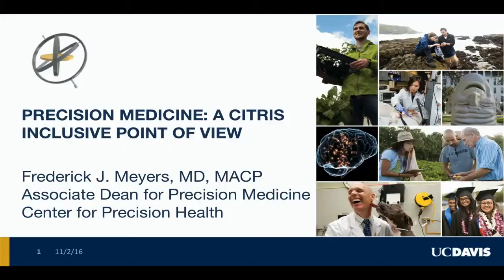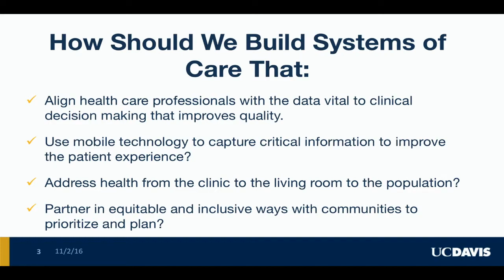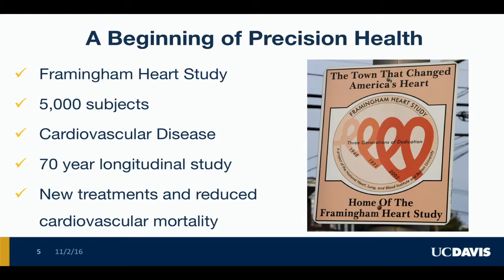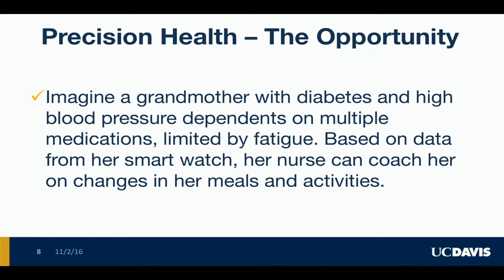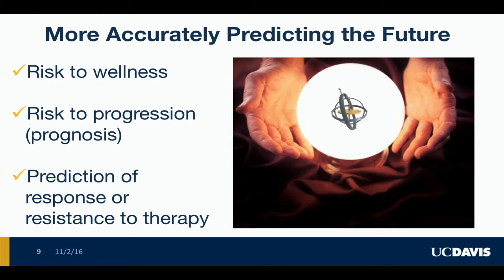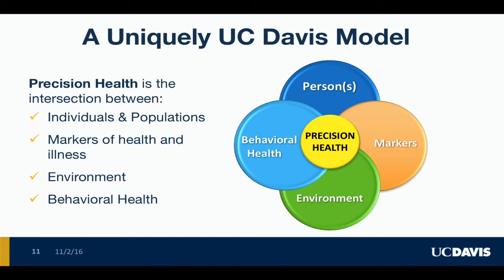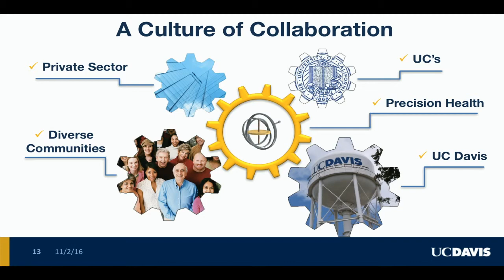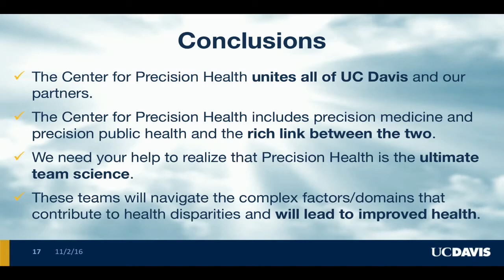Precision Medicine: A CITRIS Inclusive Point of View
Precision medicine and precision public health is a multi-dimensional approach that takes advantage of the many individualized advances of the past few decades and synthesizes a new paradigm, a new model that will be the driving research link to clinical excellence, that more rapidly improves healthcare quality and value. At its core, Precision Health is the intersection between persons, their environment and the changes in their markers of health and illness, social and behavioral factors over time.
Fred Meyers is the Associate Dean for Precision Medicine at UC Davis.  His passion as a physician in caring for cancer patients, for educating and mentoring scholars and new physicians, and convening diverse groups – from Chair of Internal Medicine to the Vice Dean of the School of Medicine -- has led to his current focus on Precision Medicine.